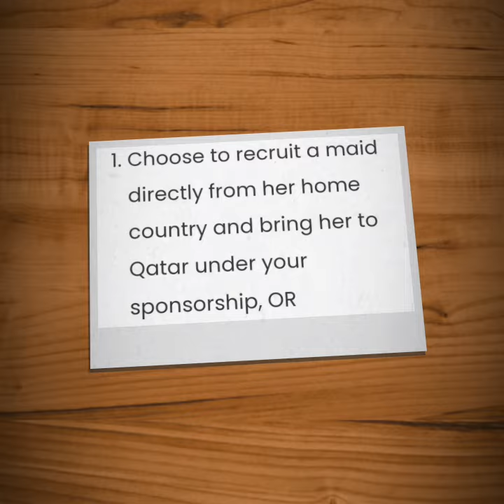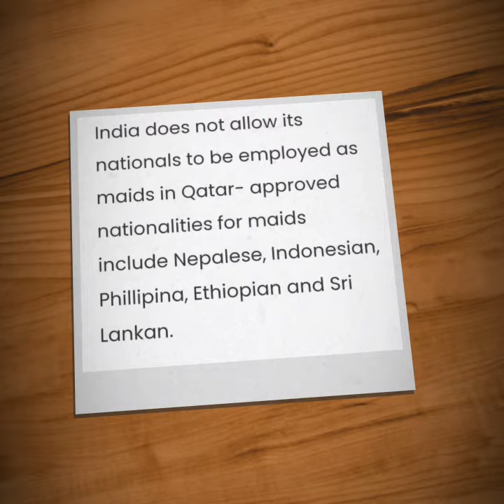REQUIREMENTS FOR HIRING MAIDS (FULL TIME)IN QATAR ..